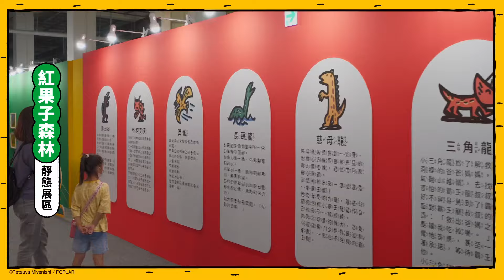我是霸王龍20週年展－屏東站｜只到9/22！快來找恐龍好朋友玩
🎊宮西達也霸王龍系列繪本出版20週年🎊
☑️立體還原繪本場景，將書中故事化作各式體驗遊具
☑️化身繪本大師，將親自繪製的恐龍成為展覽的一部份
☑️深度學習，打造閱讀角、小劇場、繪畫區、多媒體互動區
☑️宮西達也原畫圖稿展出，更含臺灣未曾出版作品！

展期僅到9/22，把握機會來屏菸度過不一樣的夏天！
【我是霸王龍𝟮𝟬週年展－屏東站】
展覽日期：𝟮𝟬𝟮𝟰.𝟲.𝟮𝟵-𝟮𝟬𝟮𝟰.𝟵.𝟮𝟮
開放時間：𝟬𝟵:𝟬𝟬-𝟭𝟴:𝟬𝟬（⚠️週一休館）
展覽地點：屏菸1936文化基地（屏東縣屏東市菸廠路1號）